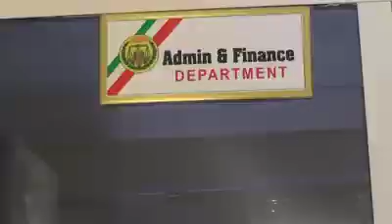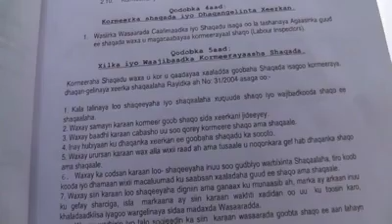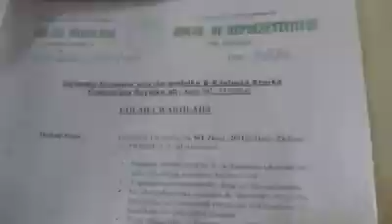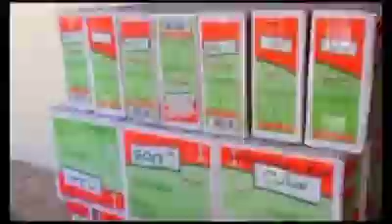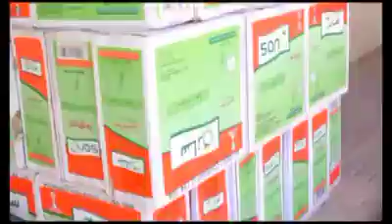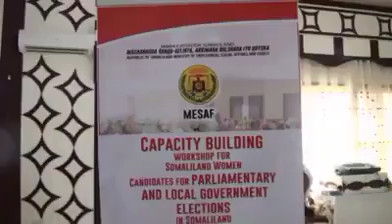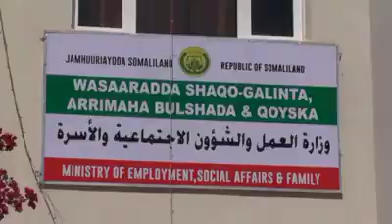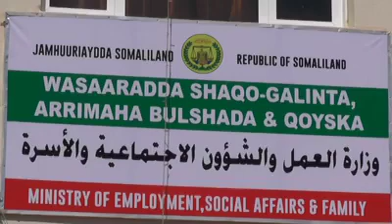Daawo Barnaamijka Waxqabadka Wasaarada Arimaha Bulshada iyo Qoyska S/Land u Qabsoomay Sannadkii 2018